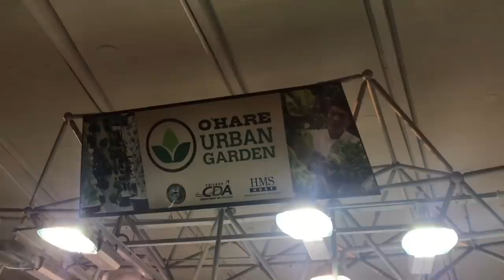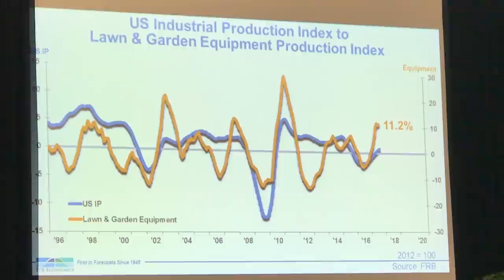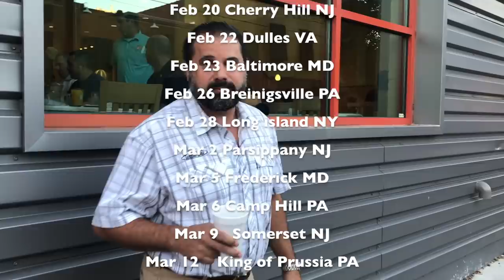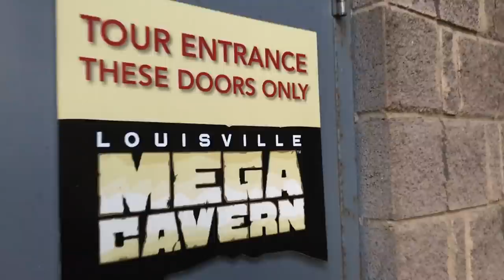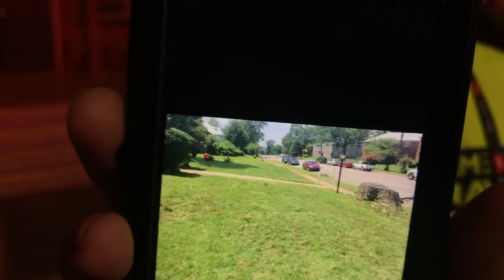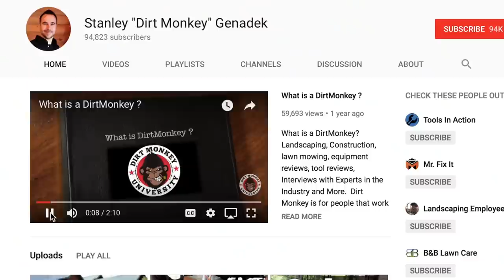GREEN INDUSTRY AND EQUIPMENT EXPO: THE JOURNEY TO START THE POND GUY VLOG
I recently journeyed to the annual Green Industry and Equipment Expo (GIE) to see the latest and greatest in the landscape industry. While there, I attended a YouTube conference for landscapers to learn what others are doing. I even interviewed a couple of kids who've been successful!